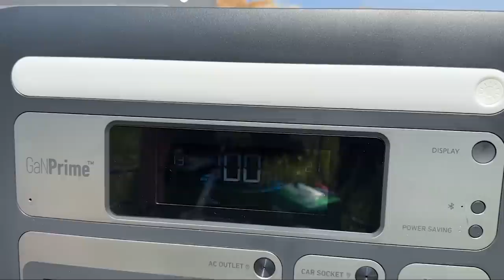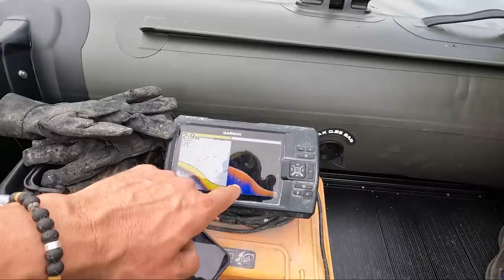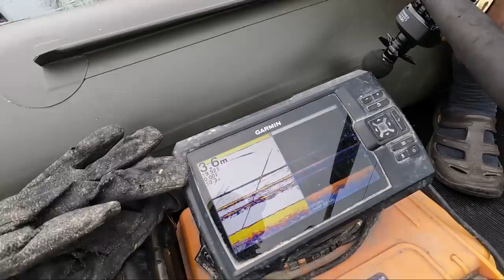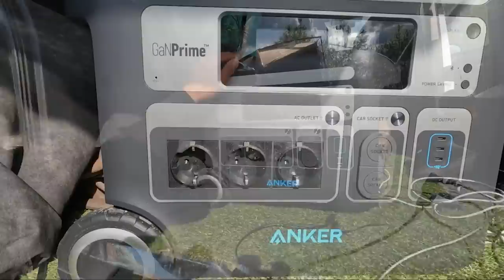Auf Wels am neuen SEE | Gibt es hier FISCH ?? | Das Anker PowerHouse 767 ist am Start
Stefan Seuß ist auf dem Weg an ein neues und ihm unbekanntes Gewässer. Einheimische Angler haben zum Waller Workshop eingeladen und Stefan versucht am Baggersee zum Fisch zu kommen. Stefan zeigt verschiedene Montagen für stehende Gewässer im Video und stellt Euch sein neues Kraftwerk vor, das Anker Powerhouse 767 in Verbindung mit einem Solarpanel. Ab jetzt wird der benötigte Strom direkt am Wasser gewonnen.

2 Tage und 2 Nächte gehen wir zusammen an den Baggersee und werden auf Wels und Karpfen angeln 😎❗️Ich zeige Euch den Einsatz der Bojenmontage, wir klopfen mit dem Wallerholz und setzen fängige Grundmontagen ein.

Zuverlässiges 🎣🎣 Angelgerät bekommt Ihr hier:
Welsangeln🐟